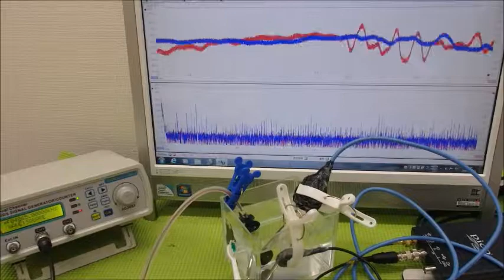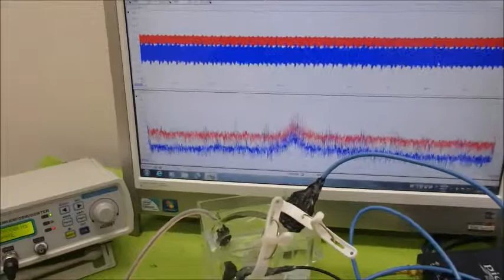メガヘルツの超音波発振制御プローブ ultrasonic-labo